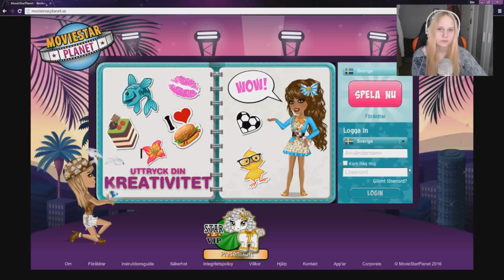Moviestarplanet #1 - Jag är en filmregissör!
Hej på er, idag spelar jag moviestarplanet. Jag har spelat detta spel många gånger innan, därför är denna video lite kul då det finns historia bakom den.
Gilla gärna videon om ni gillade den och lämna gärna en fin kommentar! :)

▬▬▬▬▬▬▬▬▬▬▬▬ LÄNKAR ▬▬▬▬▬▬▬▬▬▬▬▬

► Banner - xHunterGMZ

► Thumbnail - Swelin